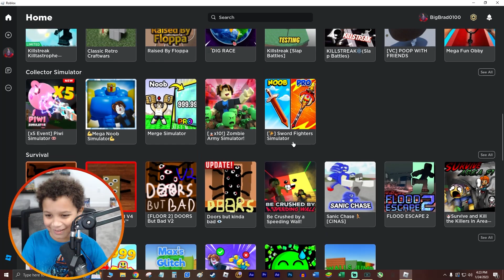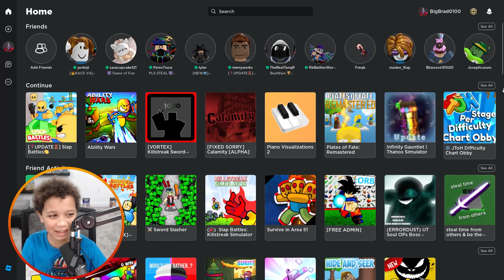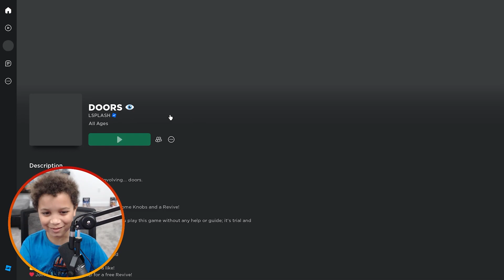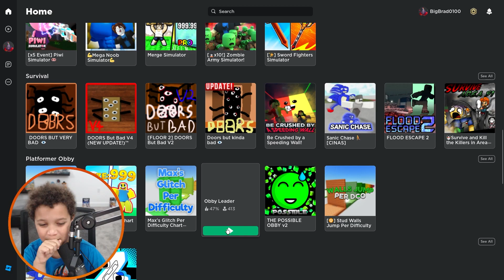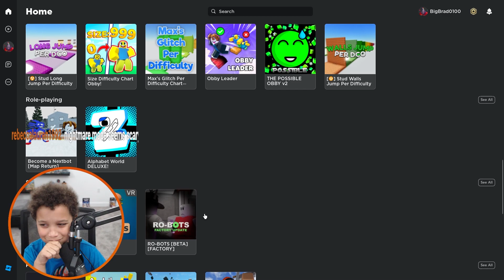My son plays Roblox WITHOUT ME!? [Roblox] [#8]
As my son learns to stream more without me (I'm not crying) he gets to have his first solo upload to the channel!

Appreciate you all supporting all things TheBlackSpeed!

Music Outro: @Remix Maniacs